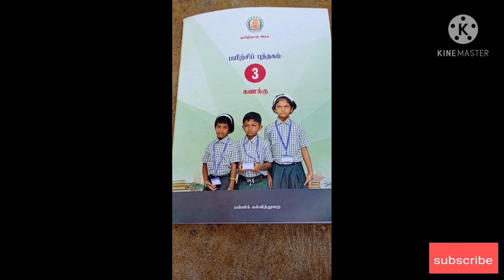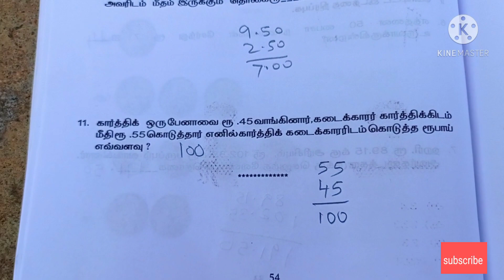3th standard கணக்கு பயிற்சி புத்தகம் விடைகள் 7(4)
3th standard கணக்கு பயிற்சி புத்தகம் விடைகள் 7